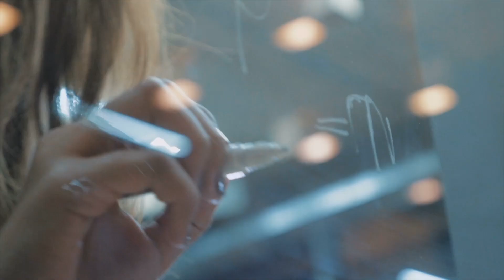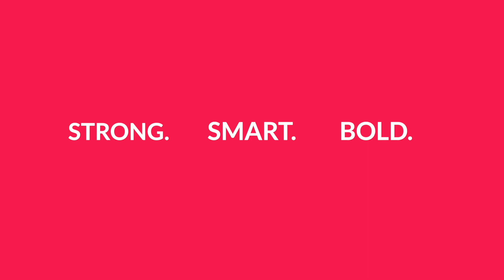The Girls Inc. Dallas Mission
Girls Inc. Dallas primarily serve girls and young women with historically-marginalized intersecting identities. The Girls Inc. experience is the evidence-based solution to help girls grow up healthy, educated, and independent, so they can break the cycle of poverty and lead change in their communities.